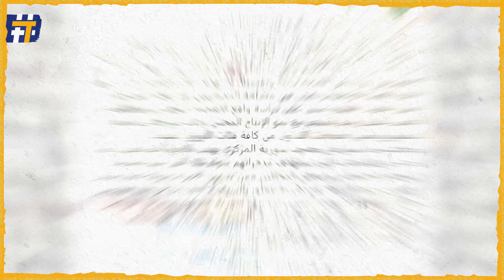هل سيطرح النظام فئة 10000؟